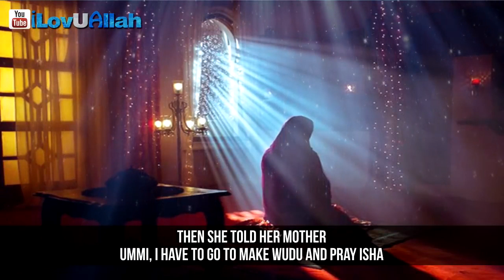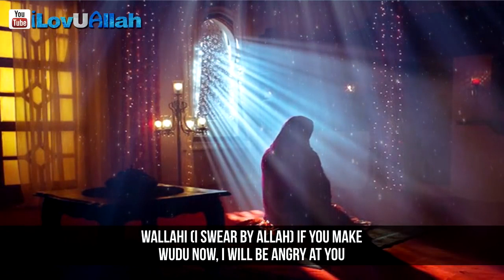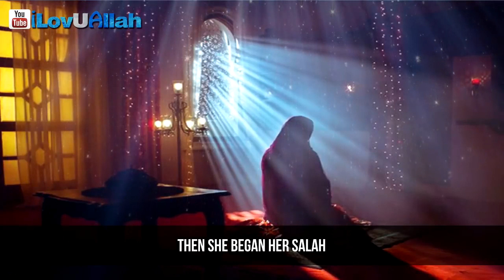She Died On Her Wedding Night |True Story